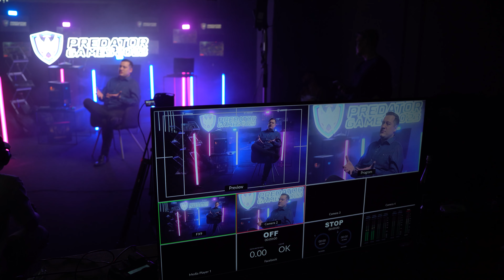Predator Games 2023 - Rady od trenera dla lidera - Jak zarządzać zespołem graczy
W każdym zespole jest jedna osoba, która ma decydujący głos spośród wszystkich jego członków. To właśnie lider jest tym graczem, który motywuje i kieruje całym zespole w trakcie gry, jak i poza nią!

Wspólnie z Fryderykiem 'Veggie' Koziołem zapraszamy do odkrycia tajemnic pracy trenera esportowego oraz wpływu, jaki ma na rozwój i sukces zawodników.

Skupimy się na niezwykle istotnej roli trenera w świecie profesjonalnego gamingu, kluczowych umiejętnościach niezbędnych do pełnienia tej roli oraz aspektach zarządzania i rozwoju eorganizacji esportowej.